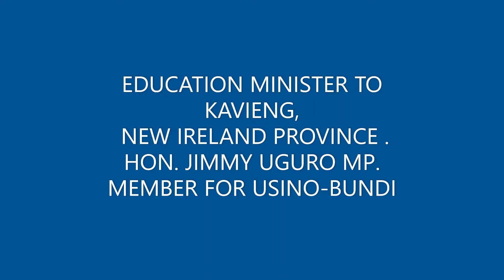MINISTER FOR EDUCATION TO KAVIENG, NEW IRELAND PROVINCE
HON.JIMMY UGURO,MP MINISTER FOR EDUCATION TO KAVIENG, NEW IRELAND PROVINCE.